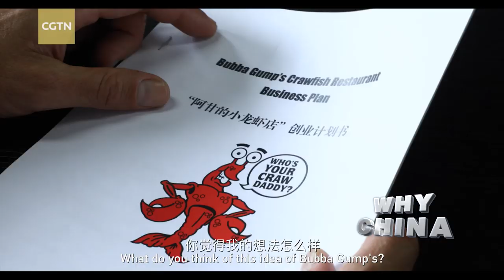Entrepreneurship in China: Adam's crayfish start-up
Everyone should be given a chance to shine. Adam enters the Garage Cafe for an entrepreneurial "road show," dealing with negotiations and presentations. He is working hard on his crayfish start-up. Let's see how it goes and how Chinese future entrepreneurs prepare for their careers.